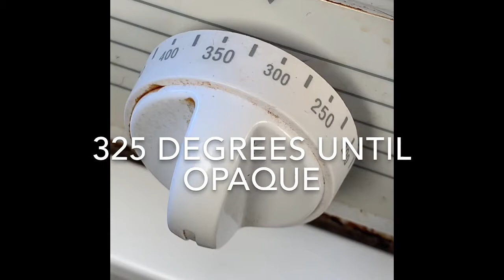Salmon Belly Bacon❣️